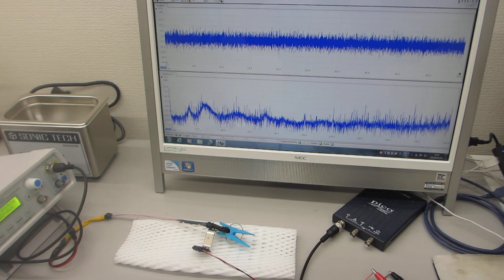メガヘルツ超音波の発振制御実験（超音波システム研究所）